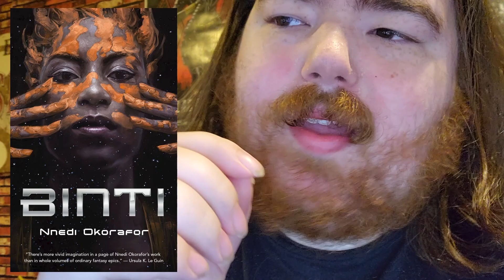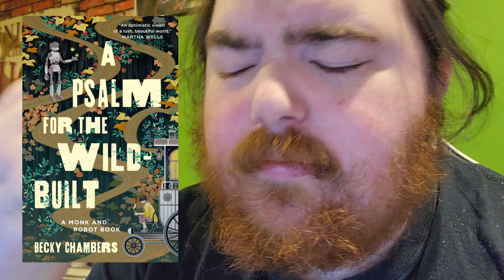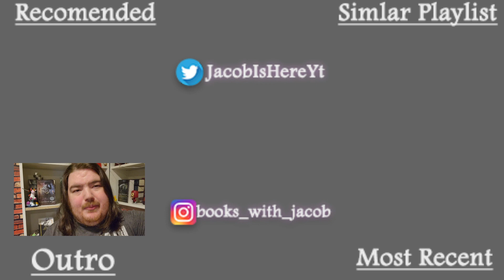i read 5 sci-fi books recommend to me by tiktok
↪️Chapter Times:
Intro: 00:00
 Skyward: 01:07
 Binti: 08:21
 All Systems Red: 11:36
 A Psalm For the Wild-Built: 16:08
 Gideon the Ninth: 21:05
Outro: 25:56

Nanowrimo Username: Jacob Is Here